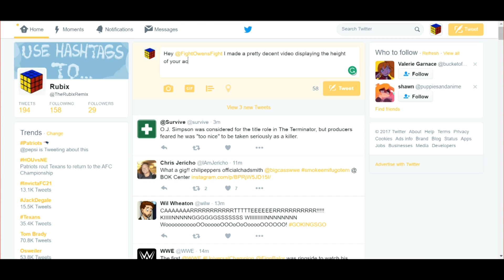Channel Trailer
Here's my channel trailer.